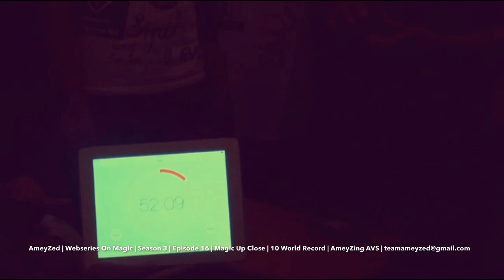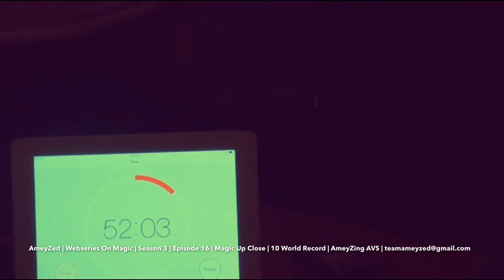AmeyZed | Expect The Unimaginable | Web Series On Magic | Season 3 | AmeyZing AVS | Webisode 16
AmeyZed - Expect The Unimaginable
Season 3 | Web Series On Magic, Illusion, Mentalism & Death Defying Escape Acts.
Created By - Amey Vinaykumar Sarang | Alias: AVS - The Third Generation Illusionist.
Directed By - Vinaykumar Sarang | Amey Sarang.
Sound & Lights Head - Sorcerer : Ultra Sound & Lights.
Creative Head - Karan Karayi.
Lead Consultant - Anand Vinerkar.
Management - Abhijit Rumde.
Evangelist (Online Advisory) - Samir Mehta.

AKSHMEY - Universal Magical Entertainers.
THE MAGIC STICK - Multi Entertainers.

Worlds Greatest Magician CHANDU THE GREAT Presentation.